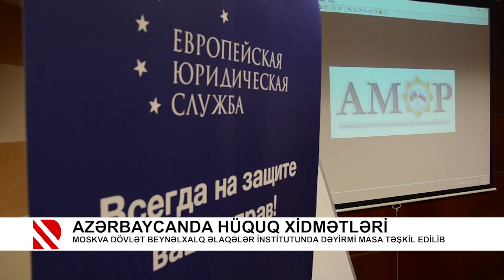Azərbaycanda hüquq xidmətləri